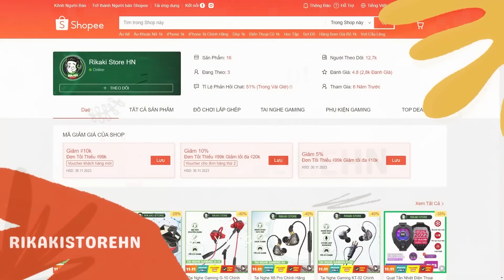Chơi Sớm ĐA SẮC Kỹ Năng Homer Băng Tuyết Tuyệt Đẹp - Sự Kiện Tặng Free Đa Sắc Ngộ Không | Free Fire